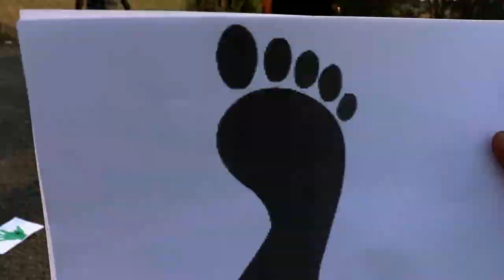Hand and Foot Game | Funny game challenge 💐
Galatta experiment
Funny Game

Hello Friends, We create and upload videos related to Science Experiments, Life Hacksand MUch More.